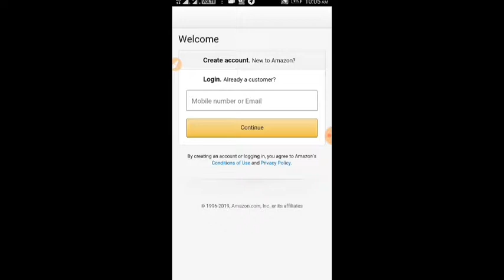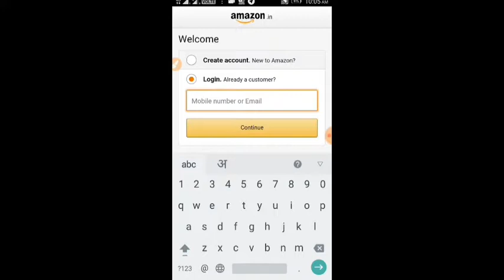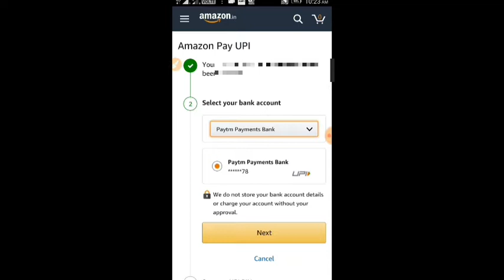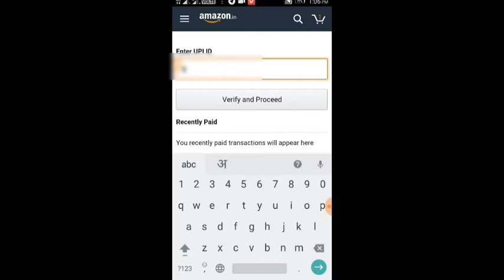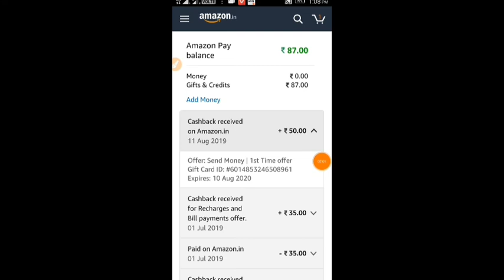how to create Amazon upi ID full process, Amazon में Upi कैसे बनाये get ₹50 cashback with proof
You are invited to use instant money transfers on Amazon app (Android only). Now Send ₹250 or more to your friends and get assured cashback.

 amazon pay,
 amazon pay recharge,
 amazon jio recharge offer,
 jio, amazon offer,
 amazon pay balance offer,
amazon pay mobile recharge cashback offer 10 to 300,
jio new offer, amazon pay,
 jio offer,
jio ₹399 recharge offers,
 jio sim,
amazon best offer,
online income,
refer and earn,
 online recharge,
 mobile recharge free,
 airtel recharge,
 jio recharge,
 free recharge,
amazon com,
cashkaro amazon offer,
freecharge free recharge offer,
airtel ₹35 recharge free per month,
mobile reecharge free, march 2019 recharge offer,
 jio offers,
 jio recharge offers paytm,
paytm cash back offer,
may 2019 recharge offer,
jio main balance recharge,
new recharge cashback offer 2019

1. How to Add Bank Account with Amazon Pay
2. How to make Amazon Pay UPI Id
3. Amazon Pay UPI id Creation
4. Solve Amazon Pay UPI Problem
6. Amazon Pay Money Transfer
7. Amazon Pay UPI Send Money Problem Solve
8. Amazon Pay UPI Offer
9. Amazon Pay Scan & Pay Offer

How to create account on Amazon

Amazon par kaise account create kare

Amazon new UPI offer kya hai

what is new Amazon UPI offer

how to get Amazon pay Rs25 cashback

Amazon pay UPI cashback Kaise milega

how to get 25 rupees Amazon pay cashback after pay 75

75 Rs send karne ke baad 25Rs ka cashback Kaise Milega

how to create Amazon upi ID

how to link bank account to Amazon

Amazon se bank account kaise link Kare

Amazon se upi ID kaise kre

Amazon upi ID kaise create Kare

how to transfer money through Amazon UPI

how to done payment using Amazon UPI ID

Amazon UPI ke through money Kaise transfer Kare

Amazon UPI ke through money Kaise add kare